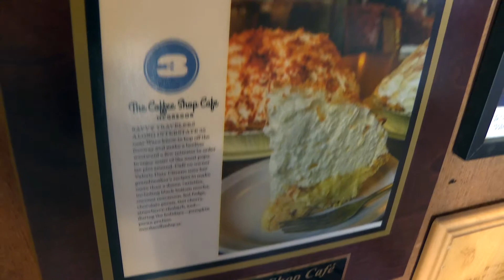Coffee Shop Cafe - Grandma Sized Portions